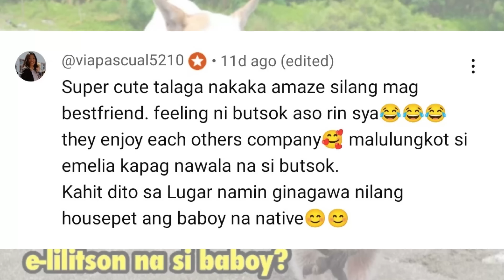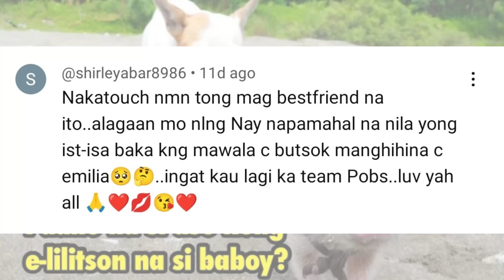74 YR OLD NA LOLA , SUMASAMA PARIN SA PAG AANI NG PALAY!